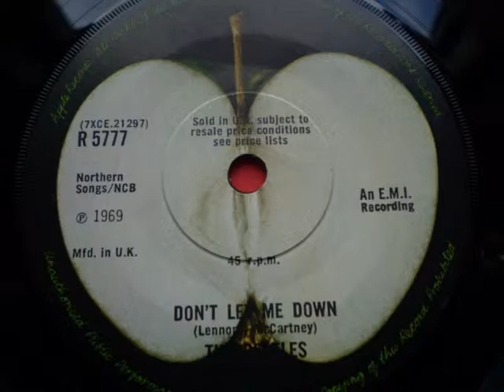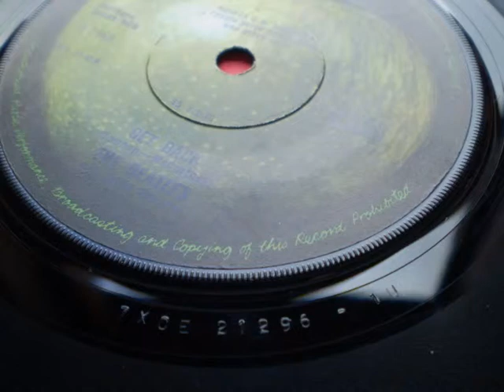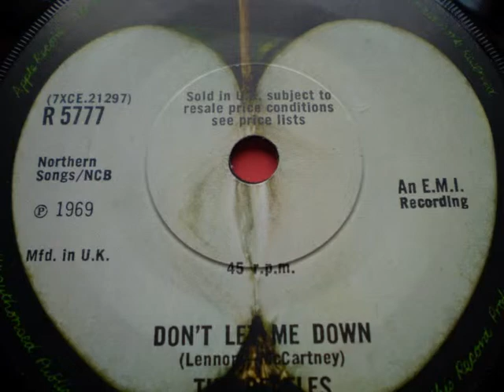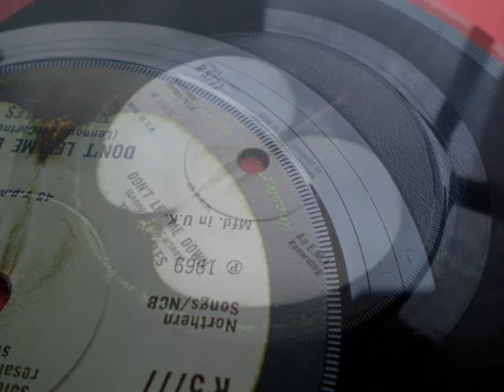Beatles 'Don't Let Me Down' UK 7'' Vinyl Actual Recording From Vinyl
The Beatles Actual recording from the vinyl 'Don't Let Me Down' 1970